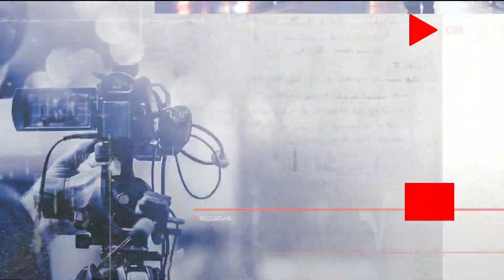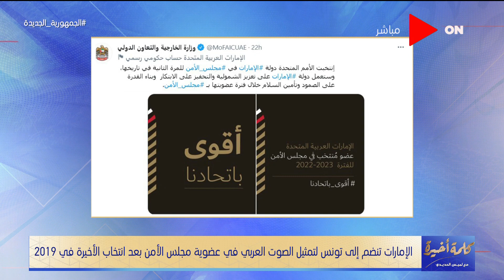كلمة أخيرة - الفقرة الأولى - تصعيد ملف سد النهضة - اجتماع الرئيس السيسي وولي العهد السعودي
جزء من حلقة اليوم 12 يونيو 2021 من برنامج كلمة_أخيرة للإعلامية لميس الحديدي وفيها تفاصيل الأزمة الصحية لأريكسن لاعب منتخب الدنمارك ورئيس اللجنة الطبية باتحاد الكرة يشرح سبب إصابة اللاعب ويوضح مدى الاستعدادات الطبية في الملاعب المصرية وحديث عن واقعة التحرش بطفل القطار ورئيس نجدة الطفل يناشد بتشديد عقوبات التحرش والكشف عن مستجدات إجتماع السبع الكبار ومصير اللقاحات بالدول النامية وكارثة نسخة جديدة من كورونا في بريطانيا وتنسيقية شباب الأحزاب تحتفل بمرور 3 سنوات علي التأسيس وخبير أمن معلومات يوضح طريقة مهمة لتأمين الفيس بوك والواتس أب واتحاد الأثقال يكشف تفاصيل حرمان محمد إيهاب من المشاركة في الأولمبياد وعماد الدين أديب يكشف عن مالم يعلن في إجتماع الرئيس السيسي وولي العهد السعودي وماذا قالت السعودية لوزير الخارجية التركي فيما يخص مصر وأستاذ الجيولوجيا بجامعة القاهرة يكشف تأثير الملء الثاني على مصر وإدعاءات أثيوبيا الكاذبة .